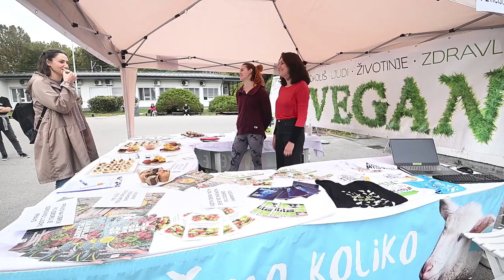Zagrebački studenti traže veći broj veganskih obroka u menzama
Zagrebački studenti traže više veganskih obroka u menzama pa su ispred SC-a organizirali degustaciju takvih jela.